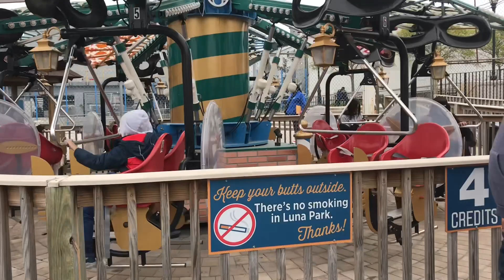The cyclone 🌀 roller coaster 🎢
The cyclone 🌀 roller coaster 🎢 @asiancook6821